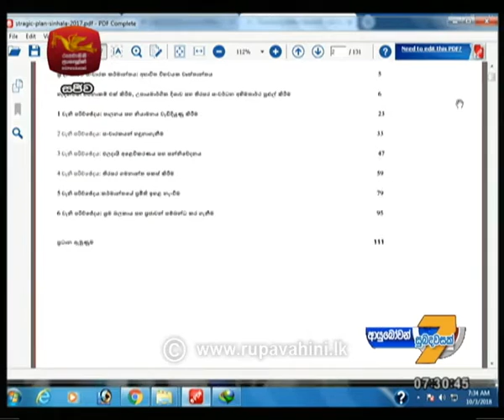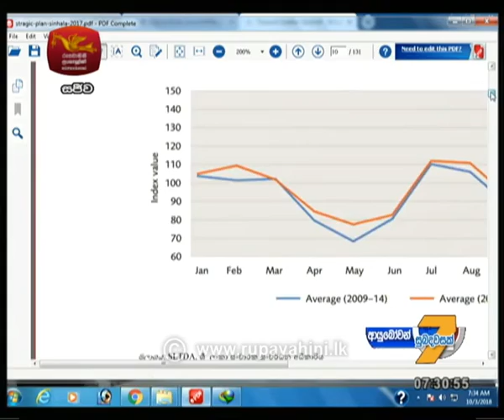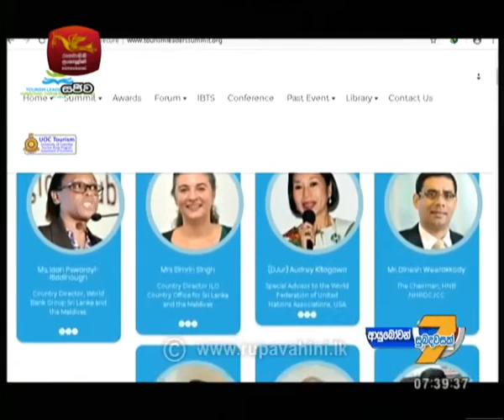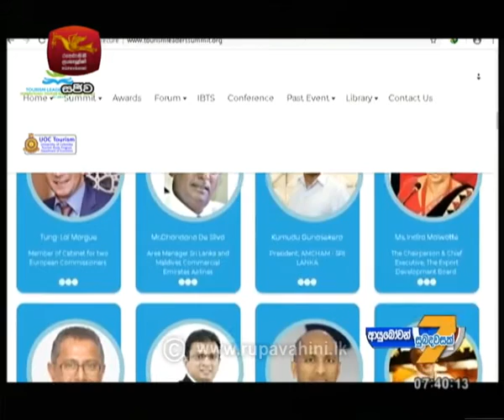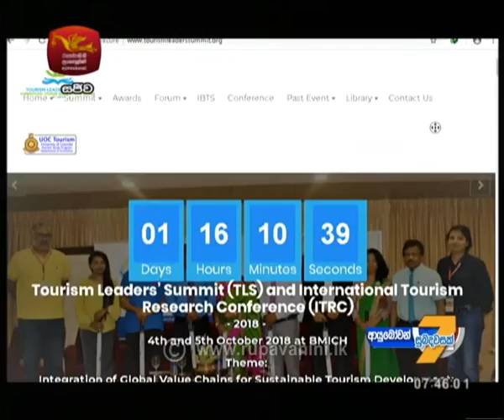Ayubowan Suba Dawasak 2018-10-03 | Rupavahini